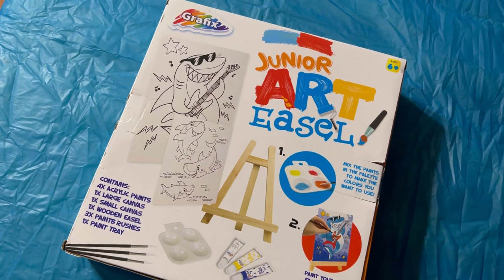JUNIOR ART EASEL PAINT SET UNBOXING 2023